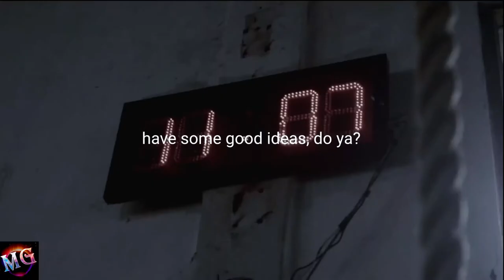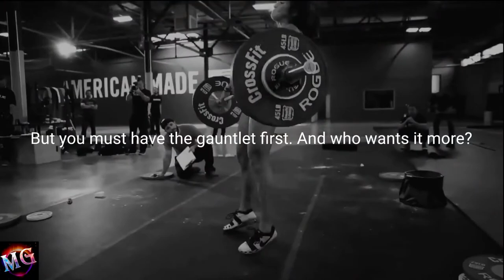13 DON'T LET YOUR DREAMS DIE 3 Minutes Powerful Motivational Video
Motivation Gigs
3 Minutes Daily Powerful Motivational Video

Don't Let Your Dreams Die

Boost Up Your Day Every Morning At 6am With New 3 Minutes Powerful Motivational Video. Make It Happen Today!

Edited by: motivation gigs
Spoken by: Jocko Willink, David Goggins, Greg Plitt
Footage by: HAVU, Jay Palmer, R A F A Ê, Adrian Nguyen, ehowhealth, Epica Pictures, Eric Strack, Jenna Gabriel, Marc Gallifa Giraldo, Productora Pampa Stgo, Jasmine Loignon, Shane Geraghty, Simon Schmitt, Sixtoes.tv
ㅤ
ㅤ
You have some good ideas, do ya? You wanna know what those ideas are worth when you don't execute on them? They're worth nothing. Ideas by themselves have zero value, unless they can be brought to life. Don't let that idea die inside your head. Get 'em out. Bring them to life, put them into the world, run with them. Whatever path you're gonna take, do it. Do it, pour some life into your idea. At least give it a chance. No more waiting, no more putting it off, or waiting for the right time, or the right people, or the right alignment of things in the world, no more of that. No more excuses, just execution. Just go and make it happen. A lot of folks talk so much sh*t about, "Hey, I want to do this, I want to do that." Are you accountable for what you're doing? Are you accountable? And I mean to the T for what you're saying? It's the mind, the mind that is lacking. It's trying to find that easy way out. You're thinking too much off the bat. Go out there and start f*cking walking. Put some shoes on, start running. Go to the gym, do the elliptical trainer. It's not rocket science. Get out of your own head and stop overthinking it. All the energy and fuel you need is right in yourself. Go into it, dive deep into it, and when you can do that, you become very unstoppable. You guys aren't entitled to sh*t. What you're entitled to is an opportunity to show up and be your best. You're running out of the most valuable asset, and why wait another moment not to? Who knows how much more time you have. If you have an audition coming up, or a test, or an exam, that's your name, that's the best you are right now, make it the best you are right now. If you want that job opportunity, don't ask for it, demand the motherf*cker. Stop sitting back and taking notes all day long. One day you have to graduate class guys. One day you have to become the subject matter expert others try to emulate and take notes on. You must pass gauntlet. But you must have the gauntlet first. And who wants it more? Who wants it?